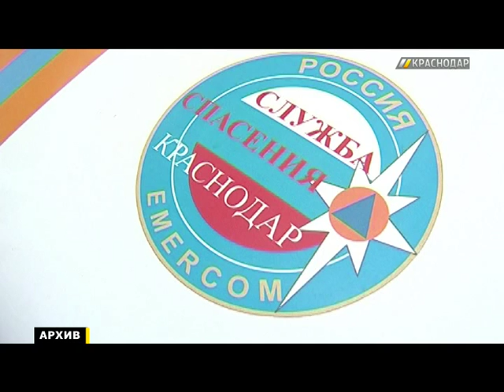В Краснодаре проверят систему оповещения населения